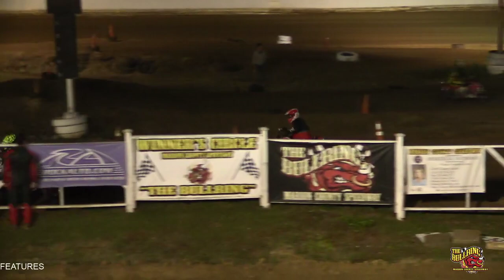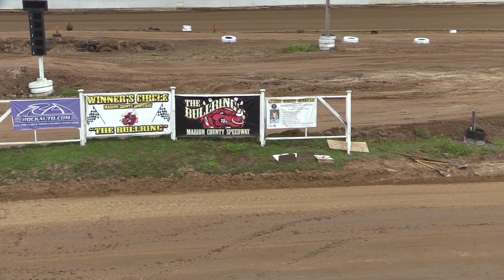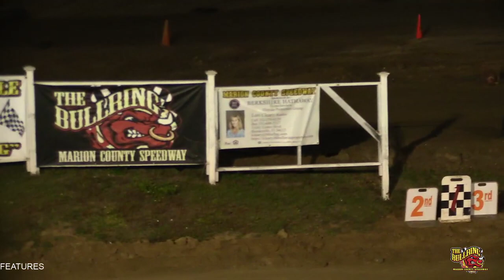Motorcycle Racing 12 07 19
Live from "the Bullring" @ Marion County Speedway, Ocala FL.
We've had some issues lately with Youtube losing the stream momentarily. Should that happen, please come back to the Bullring Live page and as soon as it's back up, a new stream will pop up. Don't be alarmed if the title is different than what you are expecting.